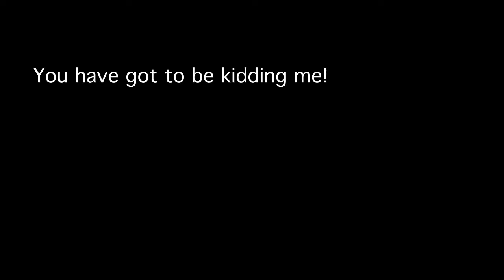Tiger Almost Drowns in Central Park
The genius on his routine pre-9AM off-leash walk through Central Park in New York City. On this particular day, he proves how much faster off the block than even Michael Phelps he is - All because he has an abnormal obsession with water. Any water. He will drink any water. Any. If he's an exceptional swimmer, he definitely proves the "dumb jock" stereotype to be true. This dog is a genius.